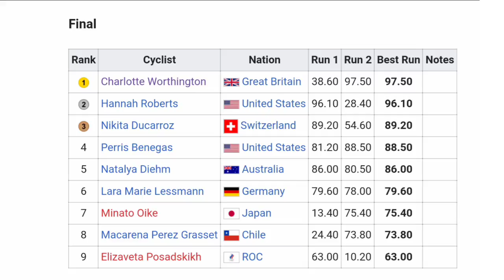Charlotte Worthington Gold | Logan Martin Gold | 2021 Tokyo Olympics | Womens & Mens BMX Freestyle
Charlotte Worthington Gold | Logan Martin Gold | 2021 Tokyo Olympics | Men's & Women's BMX Freestyle

Charlotte Worthington from the Great Britain wins gold.

Worthington was quoted saying "I just tried to take it one trick at a time. It was tough to get back up there after falling on my first run. You start to think, ‘Oh, what if this isn’t it? What if I’ve not got it'? But you’ve got to just keep telling yourself that you do. I’m over the moon. I’m still sitting here waiting to wake up. I’ve been thinking about this day for the past three or four years, just going in and out of thinking I can, or I can’t do it. I’m literally waiting to wake up right now. It feels like a dream."

Hannah Roberts (United States) and Nikita Ducarroz (Switzerland) finished second and third.
 Classification

1.  Charlotte Worthington  Great Britain 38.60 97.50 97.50
2.  Hannah Roberts  United States 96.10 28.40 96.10
3.  Nikita Ducarroz  Switzerland 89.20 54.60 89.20

4 Perris Benegas  United States 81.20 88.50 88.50
5 Natalya Diehm  Australia 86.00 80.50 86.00
6 Lara Marie Lessmann  Germany 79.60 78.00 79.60
7 Minato Oike  Japan 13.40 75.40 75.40
8 Macarena Perez Grasset  Chile 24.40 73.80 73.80
9 Elizaveta Posadskikh  ROC 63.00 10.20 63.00

Logan Martin from Australia wins gold.

Martin was quoted saying "I won the seeding run, then came out here and my first run was actually a safety run. I wanted to land a run I knew I could deliver, make it clean, keep it consistent, and that really paid off. I had more to do in my second run, but I obviously didn’t need to do it. I did do the front bike flip (in my second run), but I just wanted to do that for the fans and everyone watching back home. I have no words. This is crazy. It’s been such a long journey to get here. I fully set out to get here and win the gold medal. I came in as the favourite after winning the world championships last month, so I had a lot of pressure coming into Japan. I’ve had so many highs in my career, but I’ve never, ever gotten teary, so that just shows how meaningful this one is to me. It’s the biggest stage of them all, the gold medal, to bring that home and show my son. For him to look up to me … it’s amazing."

Daniel Dhers (Venezuela) and  Declan Brooks (Great Britain) finished second and third.

Classification

1.     Logan Martin  Australia 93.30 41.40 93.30
2.     Daniel Dhers  Venezuela 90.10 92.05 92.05
3.     Declan Brooks  Great Britain 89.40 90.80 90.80

4 Kenneth Tencio  Costa Rica 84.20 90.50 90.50
5 Rim Nakamura  Japan 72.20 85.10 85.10
6 Irek Rizaev  ROC 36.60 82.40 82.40
7 Anthony Jeanjean  France 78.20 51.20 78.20
8 Justin Dowell  United States 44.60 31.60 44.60
9 Nick Bruce  United States 24.60 DNS 24.60
Photos / Images:TV

UPI
NBC SN
Bein Sports
Polsat Sport News
L'Équipe TV
La Chaîne L'Équipe
ASO
Getty Images
Getty Images Sport
Getty Sport
Procyclingstats.com
Cyclingnews.com
Bettini Photos
Bettini Image
Eurosport.com
PhotoNews
ESPN
SuperSport Variety 1

Music
1.
2. Splice app (GoPro)
Upcoming events.